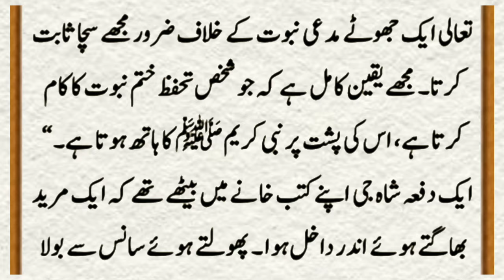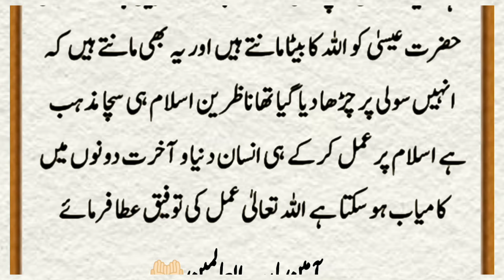Issai Padri Ka Quran Ko Aag M Dalny ka Muslmano Ko Challenge|Iman Afroz Story | MadniInfo